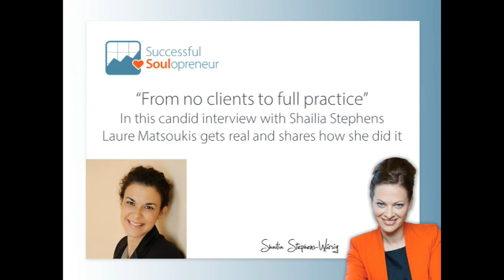"From no clients to full practice" - ShailiaStephens.com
Interview with Laure Matsoukis

Hello Reader,

Where are you right now in your business?

Lately I’ve been thinking about the different phase of business over time for experts and solopreneurs. Let’s have a look at just 3 of 5 phases.

Phase one is the dream-up phase, when you’re thinking about what your business could be.  It’s an exciting time filled with many ideas and possibilities. You are experimenting with possible positionings, and at the same time you may be doubtful if you can do this and unable to predict what’s going to happen.

Phase two is the start-up phase. You’ve actually started your business and you’ve begun to demonstrate your expertise in the marketplace, e.g. by writing blog articles or holding webinars. After about 1,5 or 2 yrs., you either have no customers and no money coming in, or you have just a handful of paying clients on board and a bit of money is coming in.

In this phase, your aim is to figure out what really works in order to bring in business consistently. The problem is you’re doing everything yourself and all your time is being used up. So you’re not sure how you’ll find time for all the new clients you say you want.

Sound familiar?

Making the transition from no clients to full practice is an important entrepreneurial right of passage. And while it can be an uncomfortable situation, it also brings tremendous personal growth in its wake.

In today’s candid interview Laure Matsoukis, my client and a finance expert from France, shares her personal journey, including her milestone ups and downs, with you.

In this 42 minute interview in English, Laure gets very real and talks about her (often self-made) struggles, and also about the mindset shifts and inner breakthroughs that led her down the road from no clients to a full practice in the year we worked together so far.

As Laure moves into phase three, the ramp-up phase, we’ll be strategizing and planning together to streamline her marketing efforts, to systematize her most important business processes and to leverage her time via automation, delegation and scaled delivery.

And as you’ve probably heard, every new level brings a new devil …
So Laure’s bound to hit some new bumps in the road. And that’s OK, because as you will learn in our interview, entrepreneurship is an on-going process … and one wild ride full of beautiful adventures well worth experiencing.

Here’s to living on the wild side!

Enjoy the interview and …

CU online!

Your virtual coach,
Shailia

P.S.
Just 2,5 weeks left before I and my team here at ShailiaStephens.com take a well-earned pause for the Christmas and New Year’s season.
Are you currently in phase 2 or 3 of your „Soulopreneur“ business, determined to take your business to the next level and considering working with me as your business coach and marketing mentor?
If so, I warmly invite you to sign up for one of the last virtual coffee breaks of this year. We’ll talk about where you are and where you want to go and decide together if we want to work together in 2016.